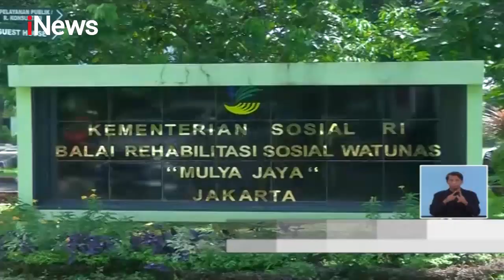Terdampak Corona Ribuan Buruh Terlantar di Ibu kota - iNews Siang 07/05